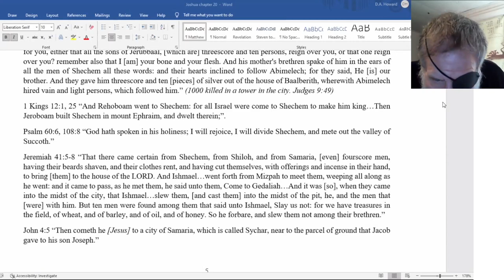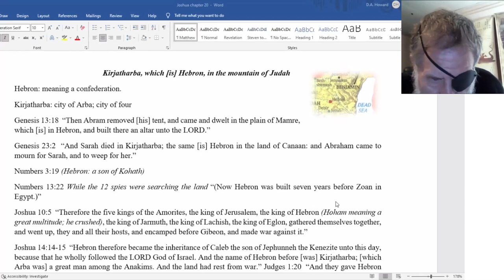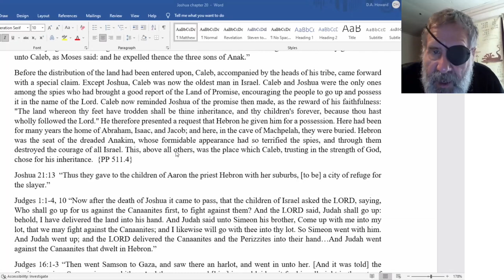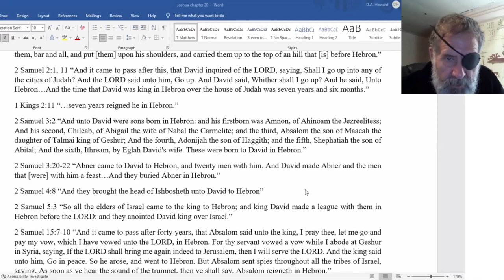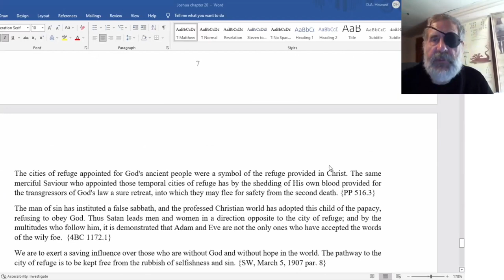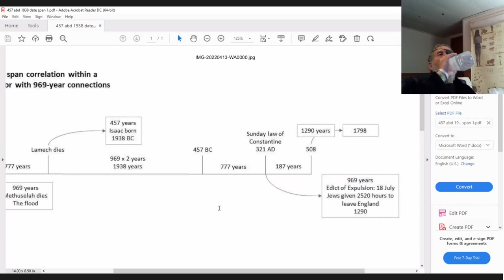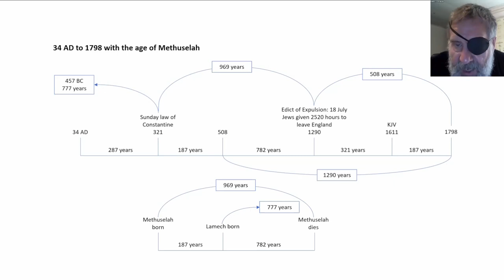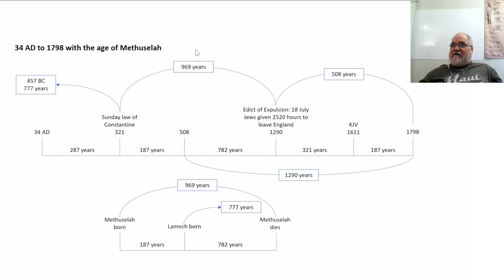2022 04 14 80. Understanding The Lines - Dwight Howard